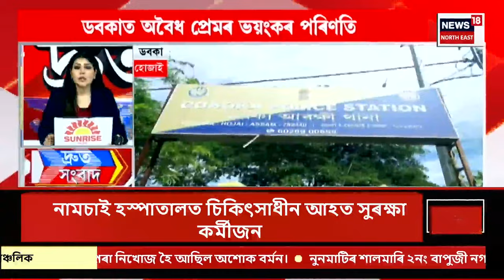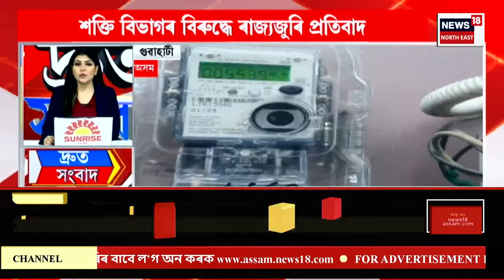SPEED News| শিৱসাগৰত বোমা সংস্থাপন সন্দৰ্ভত ৪ যুৱকক আটক | Assam Police News | Sivsagar ULFA(I) News